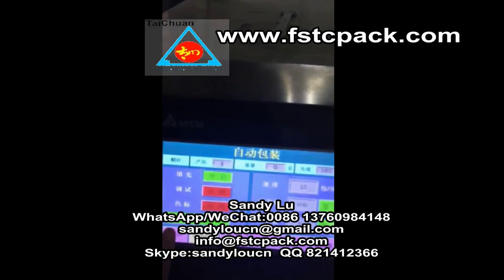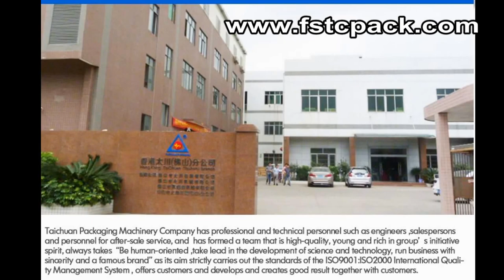5 pounds flour &milk powder &wheat powder packing machine ,packaging machinery , packaging machine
FoShan TaiChuan Packaging Machinery CO.,LTD
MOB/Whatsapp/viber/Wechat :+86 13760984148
SKYPE: sandyloucn
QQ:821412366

Machine model including:
1. Vertical packing machine  (Packaging Machinery )
2.  Small VFFS type Packing Machine (Packaging Machinery )
3. Horizontal type Packing Machine (Packaging Machinery )

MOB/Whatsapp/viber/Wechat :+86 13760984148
SKYPE: sandyloucn
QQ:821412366